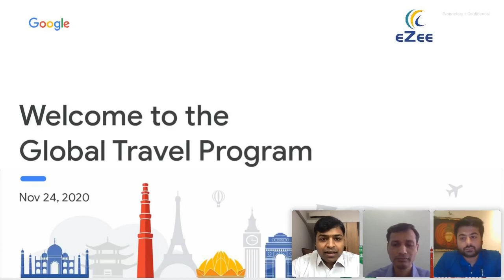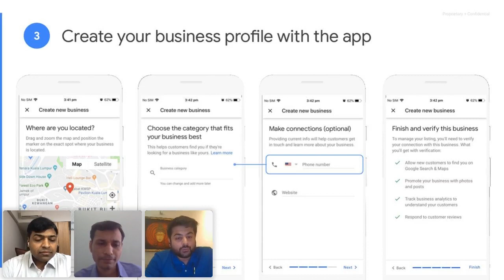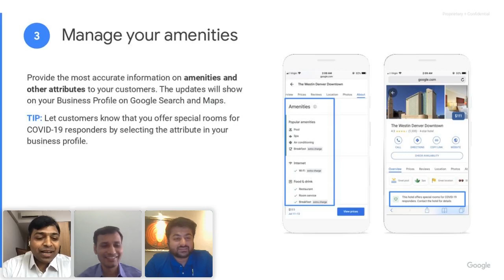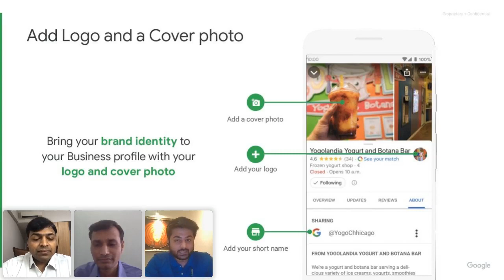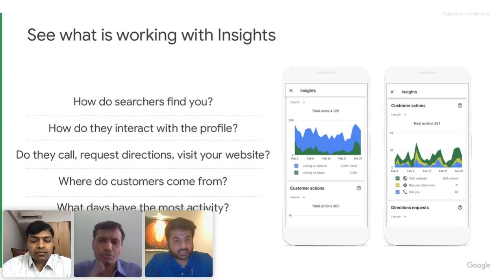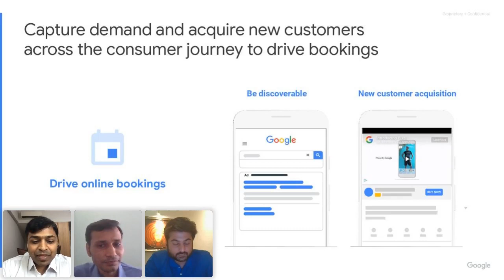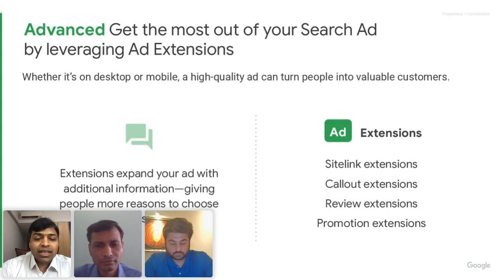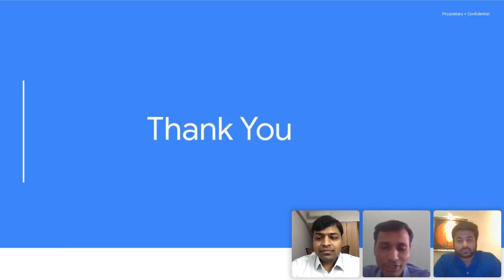Webinar: How to Grow your Hotel Business Online with Google?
Introduction - 1:09
What is Global Travel Program - 6:08
Trends in Hotel and Travel Industry queries  - 7:30
What is Google My Business Listing? - 15:20
How can Google My Business help right now? - 19:10
How to make most of your Google My Business listing? - 28:02
How to rebound as market reopens? - 1:13:51
How to promote Hotels with Google Ads? - 1:22:37
How do Google Ads work? - 1:32:25

With the current hustle-bustle of the pandemic, many hoteliers were skeptical about how to get their business back on track. In line with their requirements, we held a live webinar with Google on Tuesday 24th Nov, 11 AM IST.

The session covered how hotels can grow their business online with Google along with some really interesting insights on the current travel trends and the benefits that Google My Business listing brings. Adding to it, they also talked about how you can promote your business through Google Ads targeting the right set of audiences.

The webinar was hosted by Mr. Snehal Mistry - Assistant Director of Enterprise Sales at eZee, with experts from Google Mr. Pramod Ghanshani - Senior Analytical Lead and Praveen Kumar - Senior Account Manager. Hundreds of hoteliers and restaurateurs across India were a part of this event. Check out the entire recording to explore what you missed from this interesting discussion.

About eZee Technosys:
Founded in 2006, eZee is one of the very few hospitality technology providers in the world to develop and offer end-to-end hotel and restaurant solutions. eZee also has its regional branch in Malaysia for many years, leading to its established presence in the APAC region. Together with Yanolja, its Parent Company, a Unicorn company serving the Travel and Stay industry, renowned for its successful OTA and innovative hospitality solutions, eZee has more than 20,000+ customers across 160+ countries.